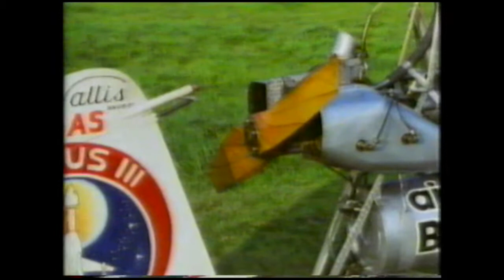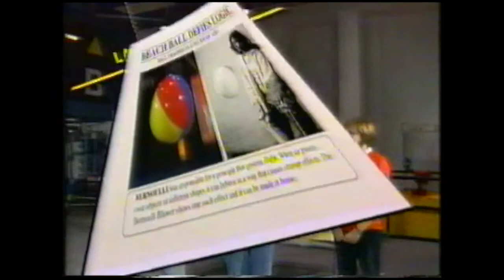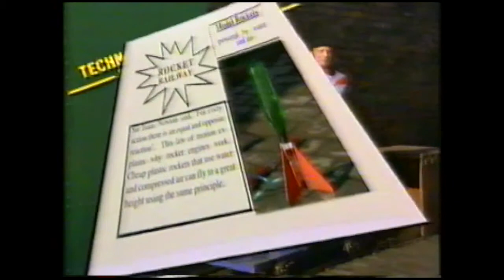S48RS12 Up in the Air - Flight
Science in Action

BBC Schools circa 1986- 88